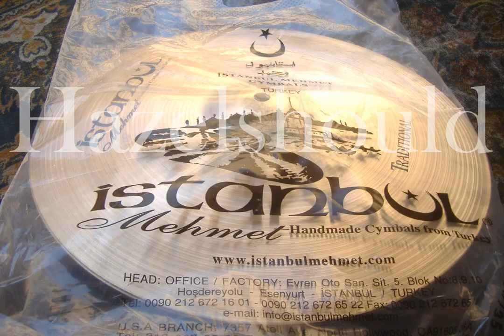Istanbul Mehmet Traditional 15" Light Hi Hats 1042 & 1288 gs